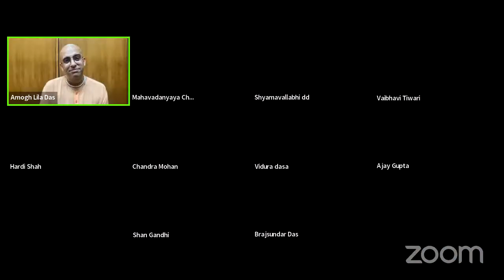Special lecture of Amogh Lila Prabhu on Japa Marathon